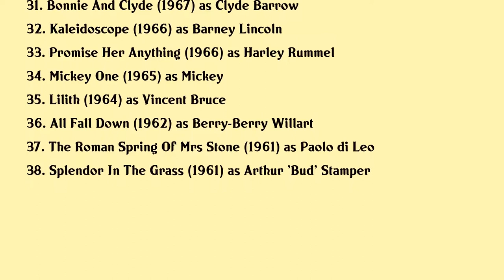Warren Beatty Movies list Warren Beatty| Filmography of Warren Beatty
Warren Beatty Full Movies List Filmography of Warren Beatty

Latest movies of Warren Beatty are:

1. Rules Dont Apply
2. Warren Beatty Mister Hollywood
3. And The Oscar Goes To
4. Paul Williams Still Alive
5. The Dick Tracy Special
6. Revolution The Making Of Bonnie And Clyde
7. You Must Remember This The Warner Bros Story
8. Gonzo The Life And Work Of Dr Hunter S Thompson
9. Inside Deep Throat
10. One Bright Shining Moment
11. Town Country
12. Forever Hollywood
13. Bulworth
14. The First 100 Years A Celebration Of American Movies
15. Love Affair
16. Writing With Light Vittorio Storaro
17. Bugsy
18. Madonna Truth Or Dare
19. Dick Tracy
20. Ishtar

Complete list of movies acted by Warren Beatty are in this video.

Please Comment down your favorite movie of Warren Beatty